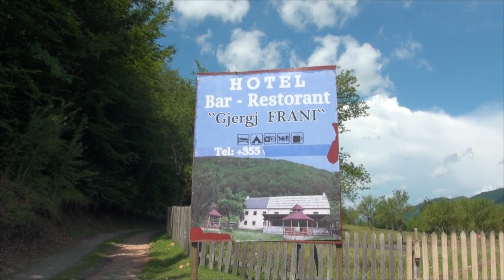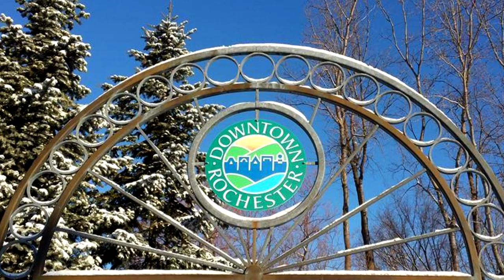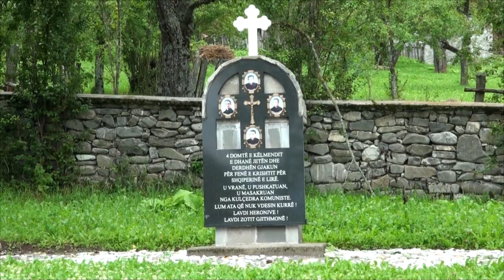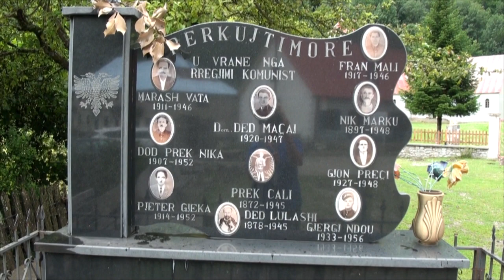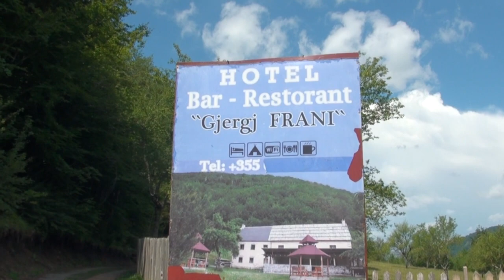ALBDREAMS TV: Gjergj Fran Tinaj Vermosh